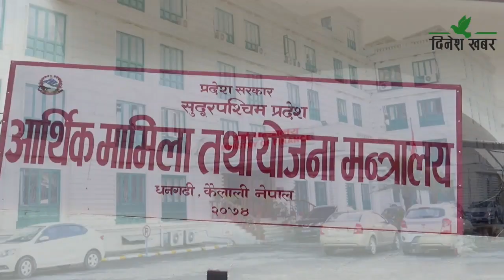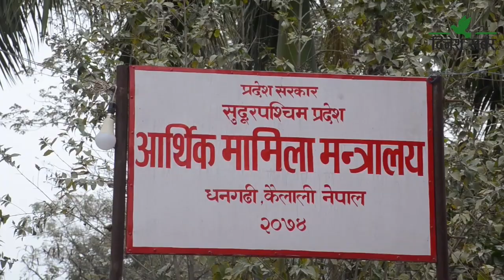संघीय सरकारले स्थानीय तहलाई दिने अनुदान रकममा कटौति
संघीय सरकारले स्थानीय तहहरुलाई दिँदै आएको अनुदान रकममा कटौति गरिएको छ। स्थानीय तहलाई दिने विभिन्न किसिमका अनुदान र राजस्व बाँडफाँटबाट प्राप्त हुने रकममा कटौति गरिएको हो। ८८ पालिका रहेको सुदूरपश्चिममा तीन करोडदेखि ५ करोडसम्म एउटै पालिको बजेट कटौति भएपछि नयाँ योजना थप्न समस्या भएको छ। संघीय सरकारले हरेक पालिकाको अनुदान रकममा कटौति गरेको छ।